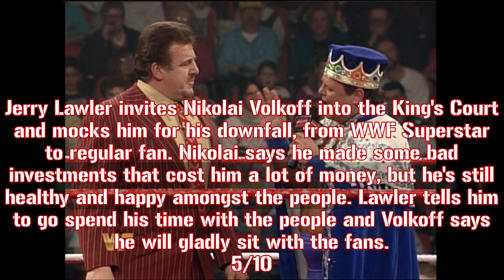WWF Monday Night RAW: 4/25/94 Recap